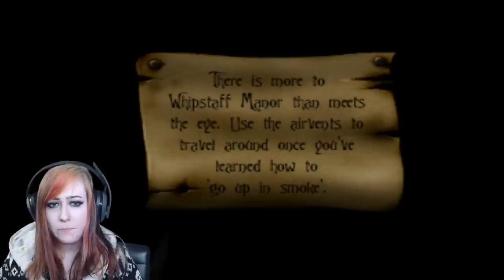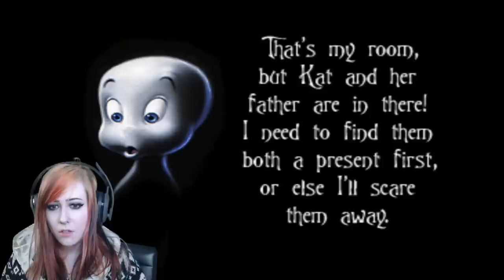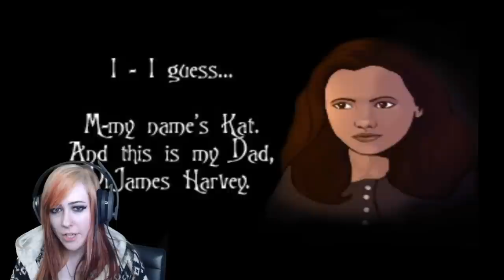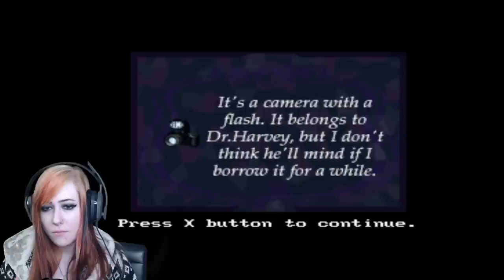ASMR Lets Play Casper!